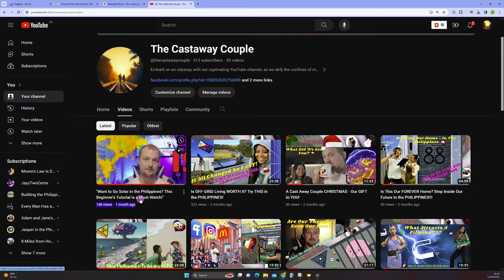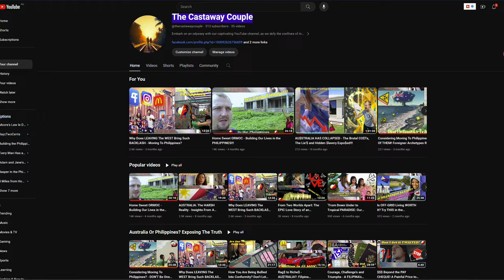Moving To Philippines??? Don't Let Anything Stop You!!!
Re-join us on our pursuit for creating a sustainable lifestyle for ourselves in Ormoc, Leyte in the stunning tropics of the Philippines. Learn what happened to me while preparing our home in Australia for our steady move from Australia to the Philippines. We discuss our fears and worry associated with moving to the Philippines and chasing a simple, off grid style of living.

Dream big and venture with us as we unravel what it takes to move to Philippines and be a young foreign expat in this beautiful country, follow the progress of our house build in the Philippines and simply sit back and enjoy the content.

Yours truly -  The Cast Away Couple!